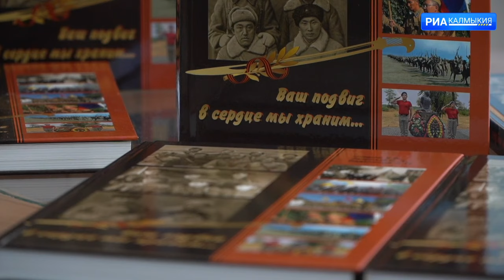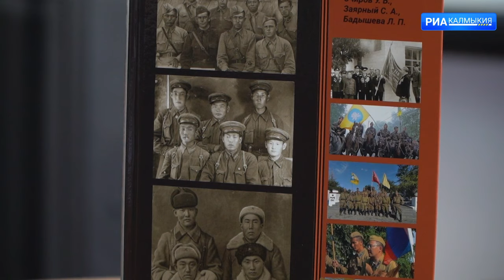Вышла в свет книга, посвященная боевому пути 110-й ОККД